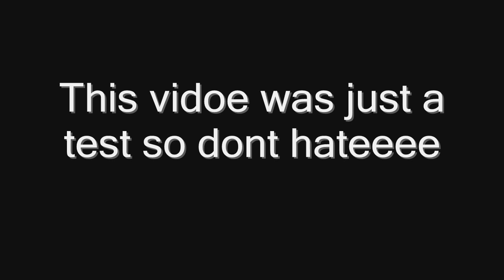Battlefield 2 Snip3r Monatge quickscope/normal